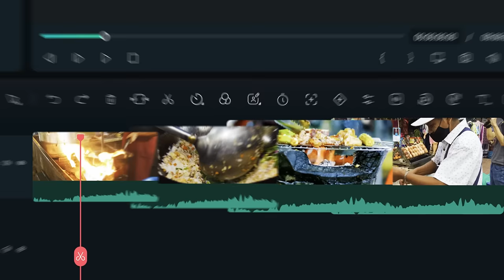Filmora 13 New AI Features!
Filmora 13 is Coming! And with it, exciting new AI features! See how our new tools will help you create better content than ever before. Only in Filmora 13!

We want to see what you create so share your videos in the comment section with the tag